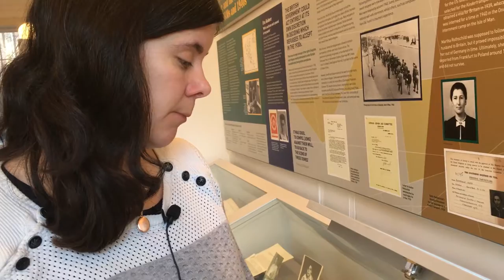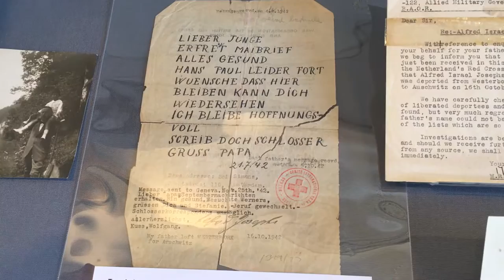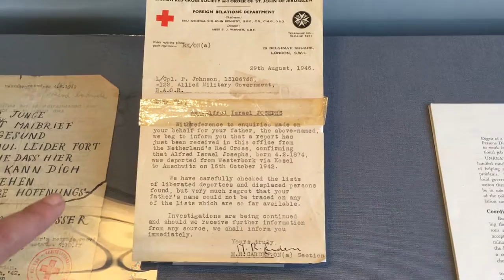Curator Chat: Dr Barbara Warnock on Peter Johnson ('A Bitter Road')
Barbara Warnock, the Library’s Education and Outreach Manager, describes the Red Cross telegrams exchanged between a young German Jewish refugee in England named Wolfgang Josephs (later known as Peter Johnson) and his father, who remained behind, including the last telegram he received from his father in 1942. His father was deported to Auschwitz and did not survive.